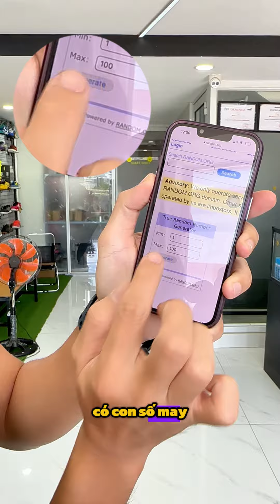CÔNG BỐ KẾT QUẢ MINIGAME QUAY SỐ MAY MẮN KHAI TRƯƠNG CHI NHÁNH BIÊN HOÀ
CÔNG BỐ KẾT QUẢ MINIGAME QUAY SỐ MAY MẮN KHAI TRƯƠNG CHI NHÁNH BIÊN HOÀ NeymarsportBiênHoà Neymarsport Daineymar minigame NMSNEYMARSPORT.COM - Hệ thống cửa hàng cung cấp Giày bóng đá chính hãng NIKE, ADIDAS, PUMA, MIZUNO, ASICS, KAMITO... hàng đầu tại Việt Nam

☑️ NMS BÌNH THẠNH :  43A ĐIỆN BIÊN PHỦ, PHƯỜNG 15, QUẬN BÌNH THẠNH, TP HCM
☑️ NMS QUẬN 5 :  637C TRẦN HƯNG ĐẠO, PHƯỜNG 1, QUẬN 5, TP HCM
☑️ NMS THỦ ĐỨC : 148/7 HOÀNG DIỆU 2, PHƯỜNG LINH CHIỂU, TP. THỦ ĐỨC, TP HCM
☑️ NMS TÂN BÌNH : 307 CỘNG HOÀ, PHƯỜNG 13, QUẬN TÂN BÌNH, TP HCM
☑️ NMS GÒ VẤP: 1303 PHAN VĂN TRỊ, PHƯỜNG 10, QUẬN GÒ VẤP, TP HCM
☑️ NMS BIÊN HOÀ: 1191 PHẠM VĂN THUẬN, PHƯỜNG THỐNG NHẤT, TP HCM